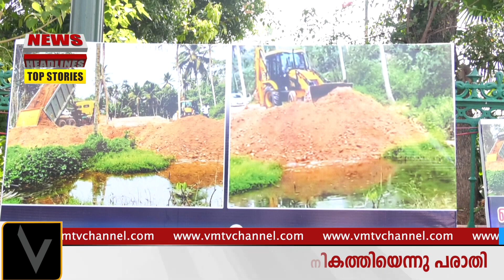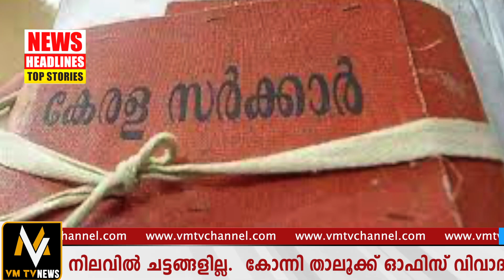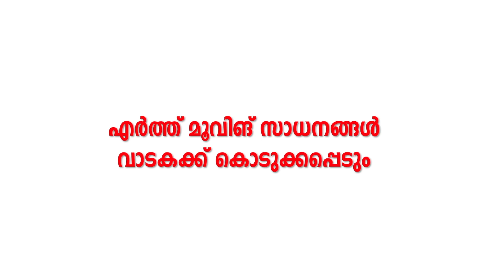തിരുത്താൻ ശ്രമിക്കാതെ മുഖ്യൻ